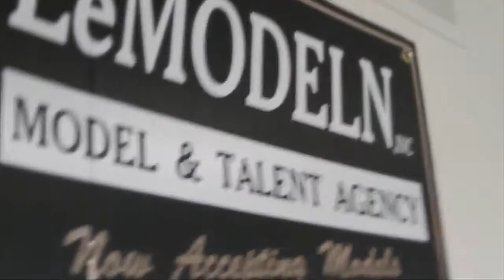Episode 1 Last Vampire on Earth 2010 Behind Scenes First Look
Premium TV Channel $9.99/Month SUB/FOLLOW Exclusive The George Anton Show